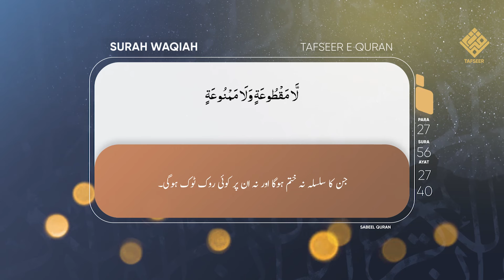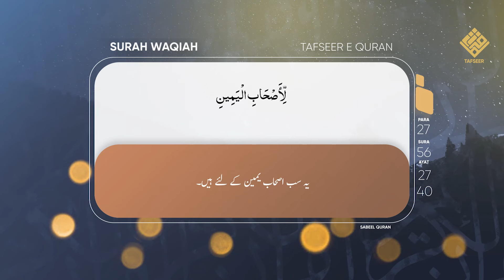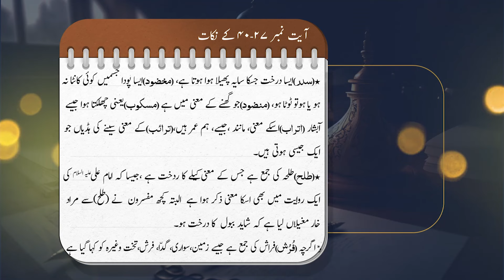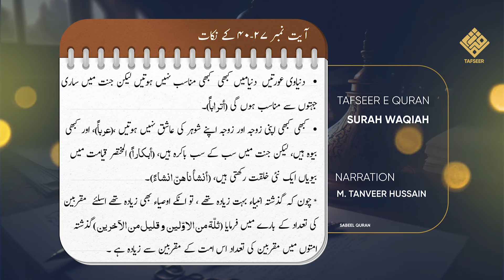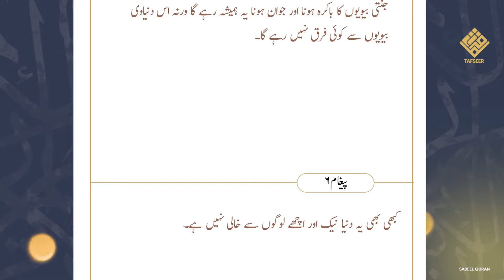Tafseer e Surah Waqiah | Jannat Mein Bhi Budhi Auraten? Para 27 | Ep 4 Ayat 27-40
Bank Name:  ICICI BANK LIMITED